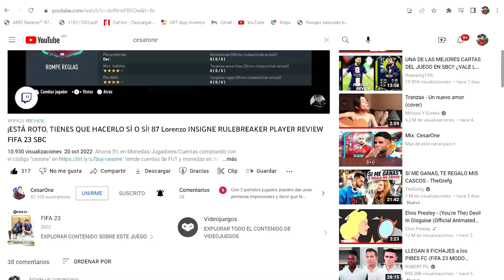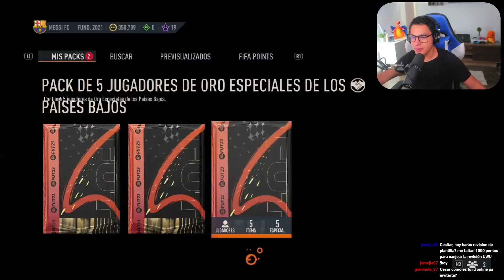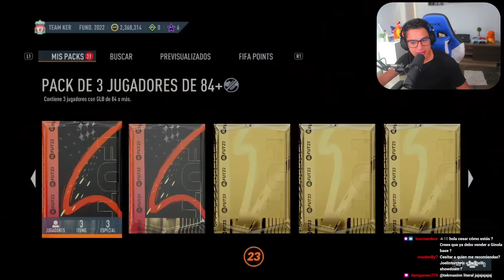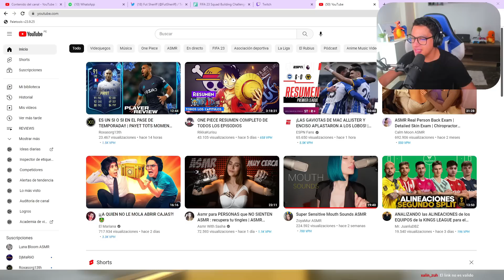¿VALE LA PENA EL SBC DESAFÍO DEL TOTS 1? | FIFA 23